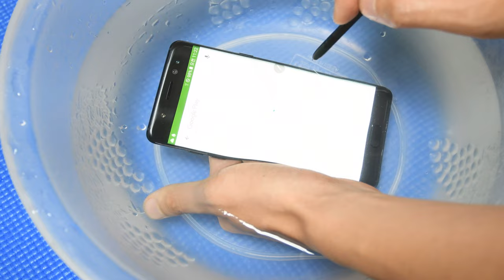갤럭시노트7 방수 기능 물 속에서 터치 가능한가?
손으로는 안되고 s펜을 이용하면 되네요.